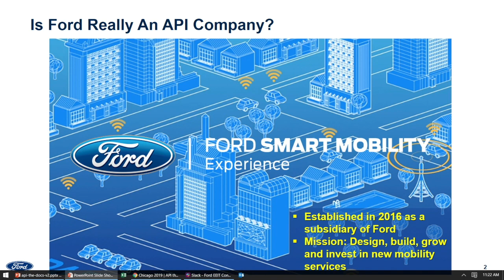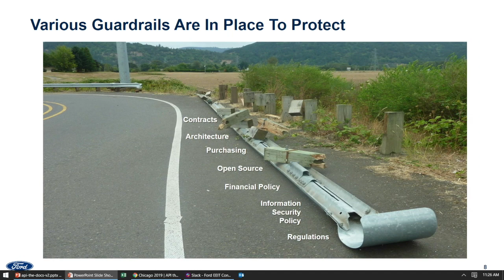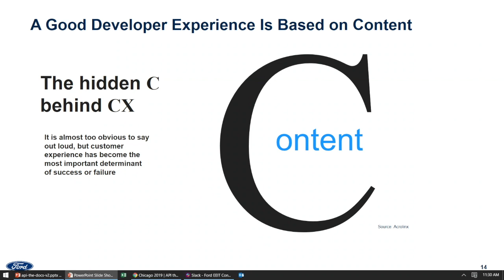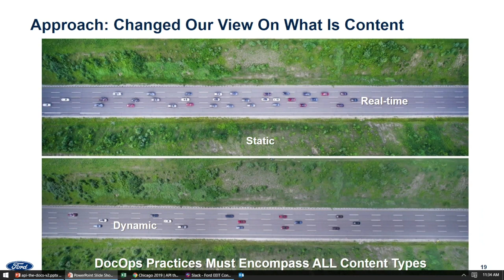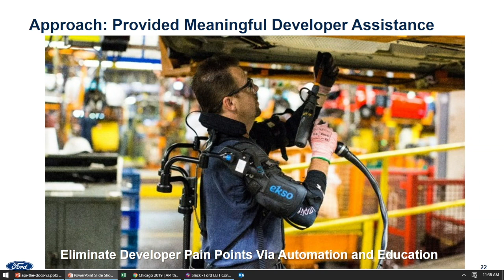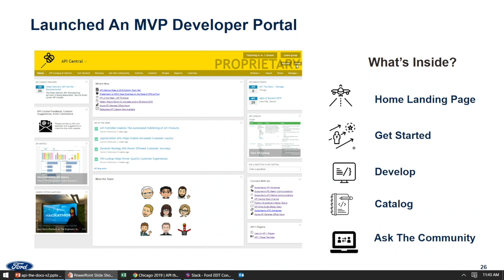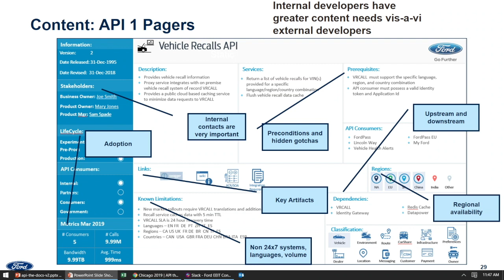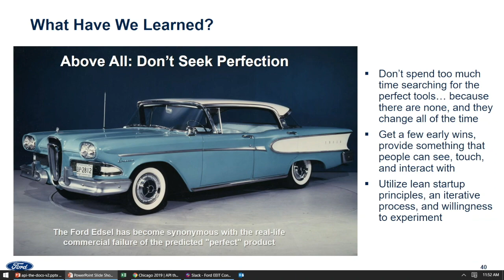A DocOps Based Approach To APIs At Ford Motor Company | Darren Shelcusky | API The Docs Chicago 2019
"From Zero To Sixty: Driving A DocOps Based Approach To APIs At Ford Motor Company" by Darren Shelcusky, API The Docs Chicago 2019

Talk Description:
"The future of Mobility is being driven by transformative technologies such as Autonomous vehicles and electrification, which in turn are driving the creation and adoption of APIs. Ford has begun a journey where both consumers, vehicles, and partners navigate and consume a rich ecosystem of global APIs. While the stability and financial backing of a large OEM is invaluable, it can also lead to entangled solutions when building new businesses which require access to legacy technologies via modern APIs.

The session will highlight Ford Mobility’s approach in creating an API and DocOps culture. It will highlight our approach to internal developer portals, API specifications, style guides, and other tactics employed to improve developer experiences behind the firewall."